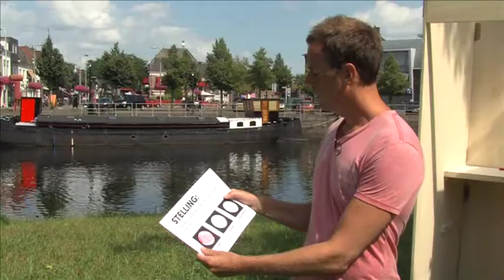Jacob Spoelstra - Stemwijzer - Verkiezingen op 7